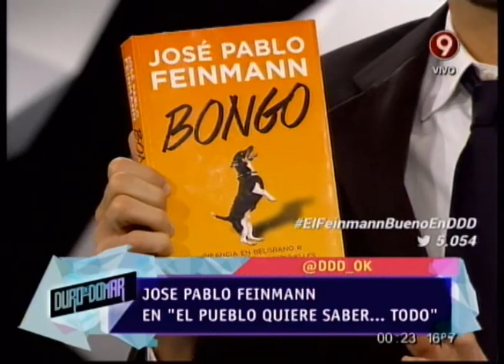EL PUEBLO QUIERE SABER - JOSE PABLO FEINMANN - CUARTA PARTE - 26-11-14